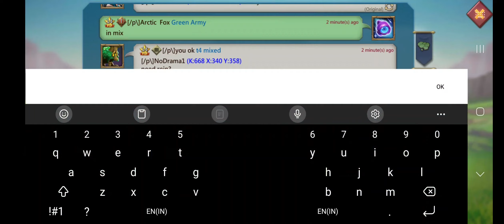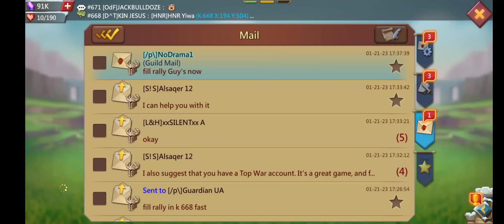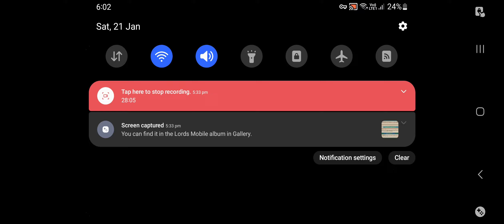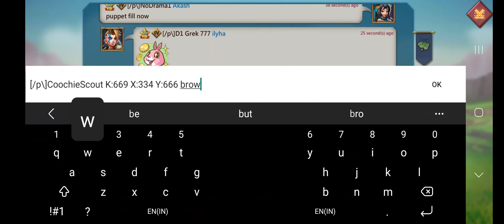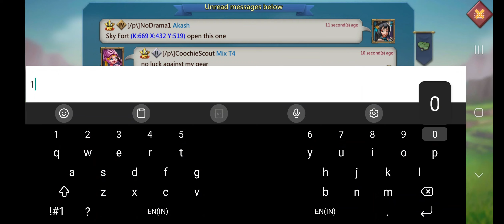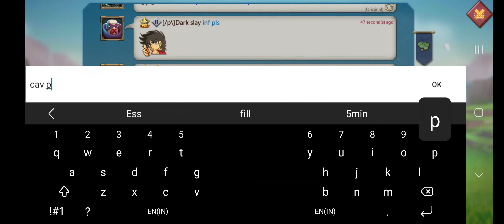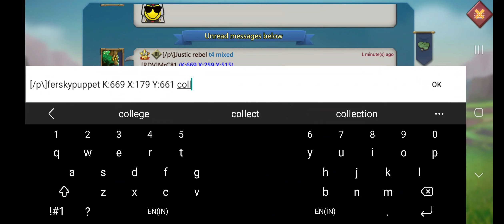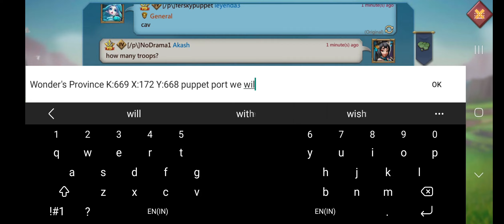First Few Hours Of 2nd 2023 Kvk fun And Action Rally on Trappy Guy With 18m troops .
Hello everyone lets talk about of 2nd kvk of 2023 .
we rallied forts and players without a titan lead .